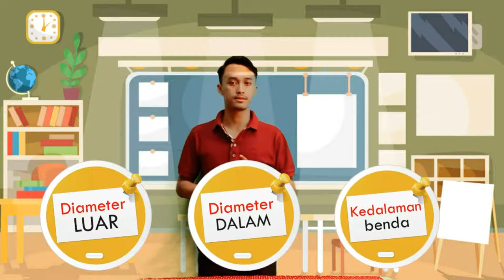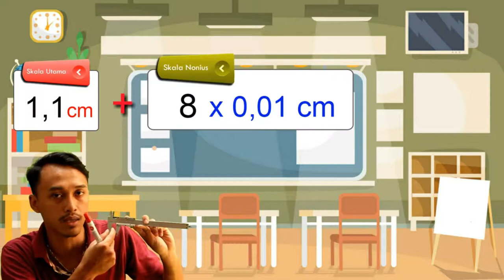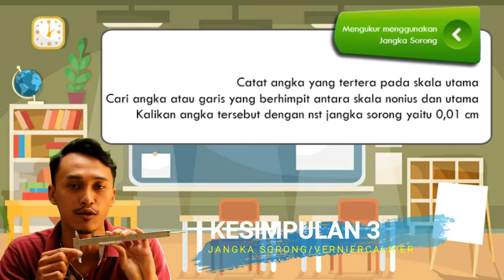Jangka Sorong dengan Tingkat Ketelitian 0,1 mm atau 0,01 cm